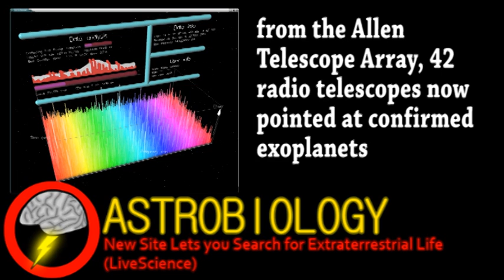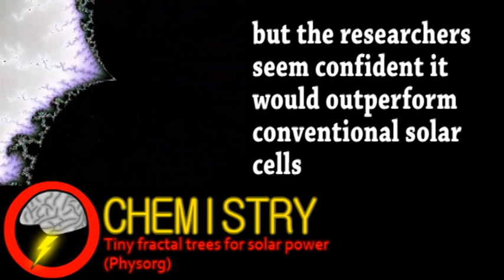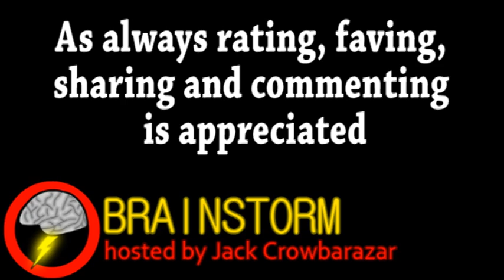You Could Help Find Aliens! (Brainstorm Ep56)